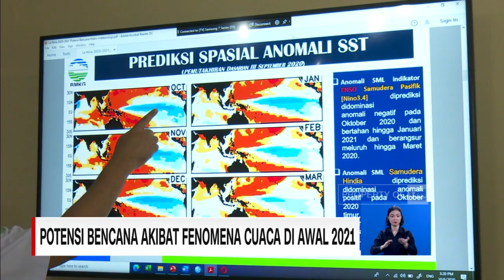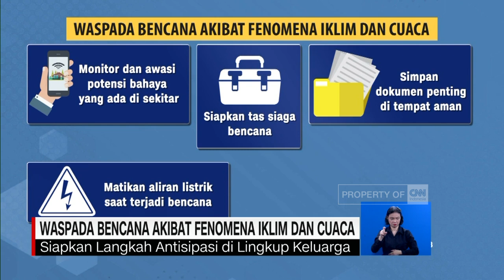Potensi Bencana Akibat Fenomena Cuaca di Awal 2021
Puncak musim hujan diprediksi berlangsung pada Januari hingga Febuari 2021, dan akan berdampak pada sejumlah daerah di Indonesia.

Kewaspadaan menjadi hal yang penting dalam menghadapi bencana akibat fenomena iklim dan cuaca. Langkah antisipasi apa saja yang dapat dilakukan? Berikut informasinya!

Like & Follow Facebook:
CNN Indonesia

cnnindonesiatv